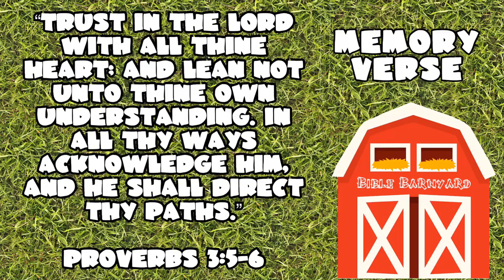Cooking Puppet Show